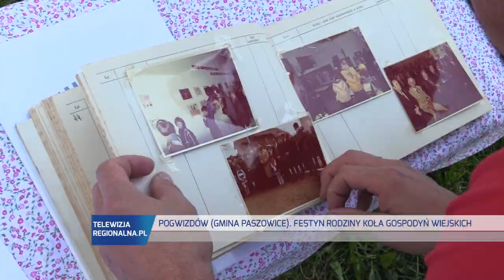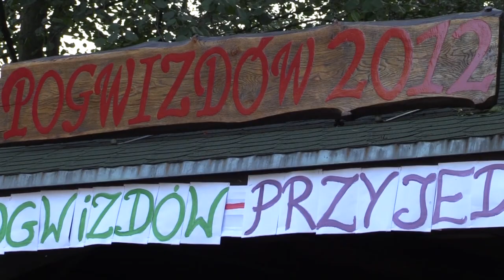JAWOR. Festyn Rodzinny KGW w Pogwizdowie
Pogwizdów koło Paszowic to niewielka miejscowość, za to z ogromnym potencjałem. Od kilku lat z powodzeniem działa tu stowarzyszenie oraz Koło Gospodyń Wiejskich. Wspólnymi siłami organizują festyny i uroczystości. Na pożegnanie lata mieszkańcy oraz przyjezdni goście bawili się na pożegnaniu lata podczas pikniku rodzinnego. Oprócz konkursów, występów i słodkości na stołach był jesienny przysmak – ziemniaki z ogniska.